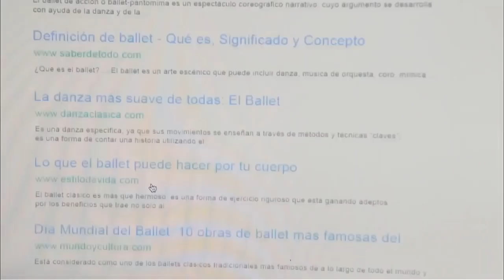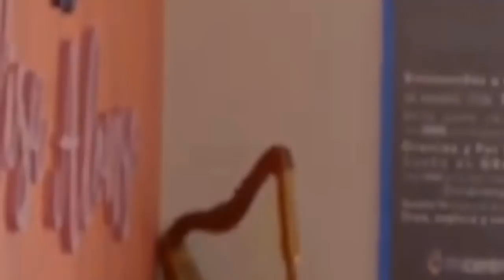La Rosa de Guadalupe 2021 'Siempre hay una zapatilla para una princesa' (Parte 1/2)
Si desea escuchar música latina, por favor apoye haciendo clic en el enlace a continuación: 👉 🔔 Spotify Enlace